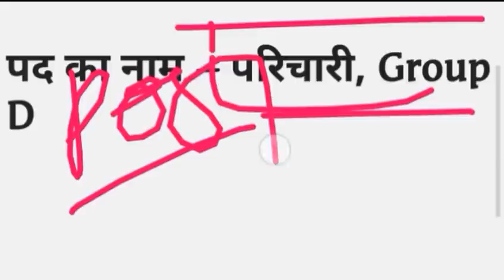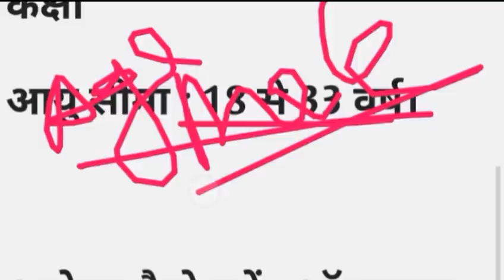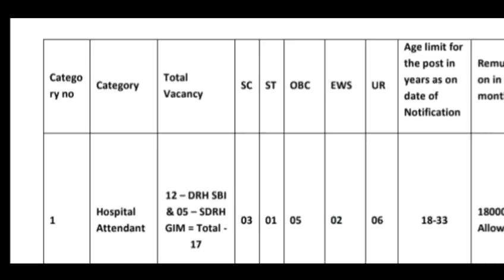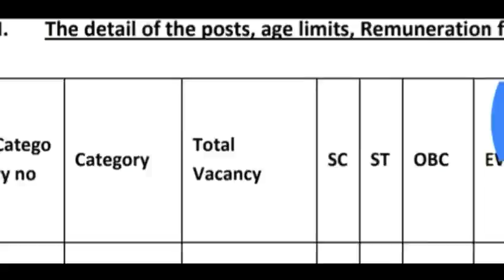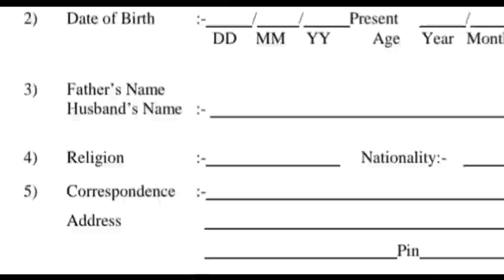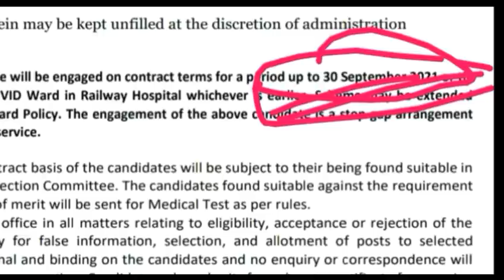रेलवे अर्जेट भर्ती 2021/ Western Railway Attendant Recruitment 2021/ Railway Group D bharti Today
Railway TC Recruitment 2021| RRB Ticket Collector Vacancy | How to Apply Online | Railway TC Bharti 2021

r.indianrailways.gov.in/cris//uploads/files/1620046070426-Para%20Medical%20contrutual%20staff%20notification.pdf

.indianrailways.gov.in/
10th/12th pass-190000 Post
Sarkari naukri,
10th pass jobs,
12th pass jobs,
Salary 65000,
Latest jobs,
Latest sarkari naukri,
महिलाओं के लिए भर्ती 2019,
8th pass sarkari naukri 2021,
10th pass sarkari naukri 2021,
Graduation pass government job 2020